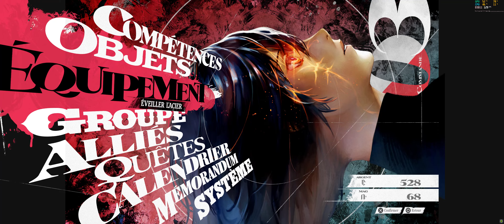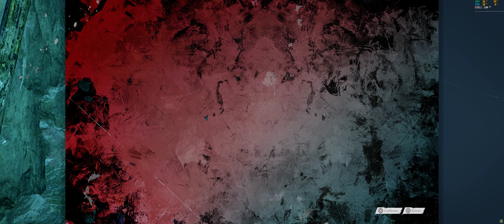Metaphor: ReFantazio (Démo) | Mines du Nord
Processeur graphique : NVIDIA GeForce RTX 4090
Processeur : 12th Gen Intel(R) Core(TM) i9-12900K
Mémoire : 64 GB RAM
Résolution actuelle : 3840 x 1600, 144Hz
Système d'exploitation : W11